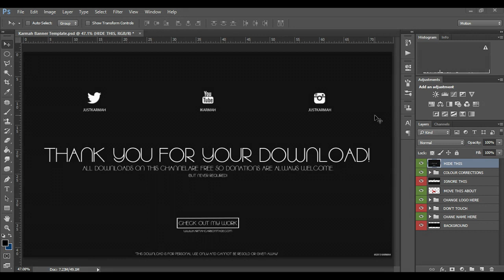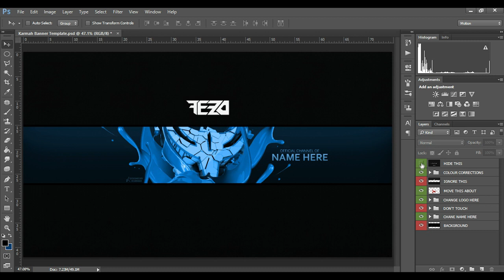Free 3D Youtube Banner Template (Giveaway)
Here is a cool 3D paint style banner, It was laying around in my folder so i decided to do a small giveaway. It comes with sick cc's what i use sometimes when i design. It's been karmah & have a wonderful rest of the day, Peace!

1 Download = 1 Like?